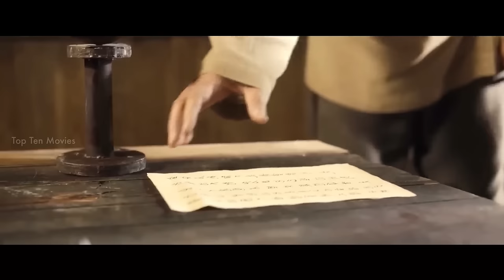பஞ்ச பூதங்களின் சக்திகளை கொண்ட மோதிரங்கள்!!! | Top Ten Movies | Voice Over | Tamil Movies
ஜின்களையே கட்டுப்படுத்தும் அல்சர் அரசன்!!! | Top Ten Movies | Voice Over | Tamil Movies